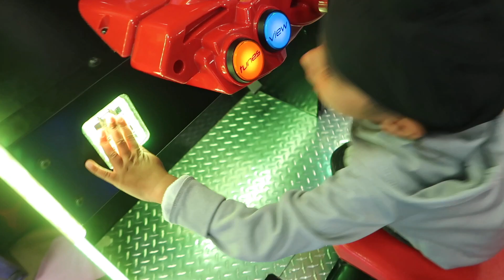Family Fun on Thanksgiving Weekend | FAMILY VLOG | MOM BOSS OF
In today's video, I take you along on the Sunday of a long weekend! It's Canadian Thanksgiving and we spend the day bike riding, giving you updates and going to a birthday party. Also...I fell off my bike...as an adult, it's horrifying. I'm totally fine but I was reminded of a certain rule...NO DEVICES!

Woodbridge, ON
L4L 9S3

Welcome to Mom Boss of 3! My name is Tina and this is my mom, family and lifestyle channel/vlog. I post vlogs every Monday and Wednesday of our life as a family with three young boys. Sometimes it's mom comedy, other times it's family challenges or my rants about motherhood!